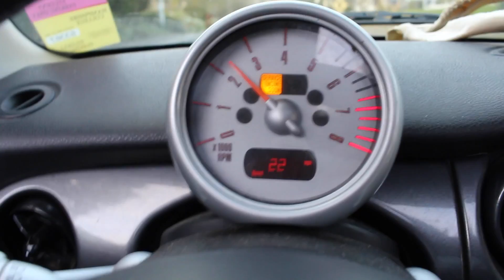OZONE does Cape Cod